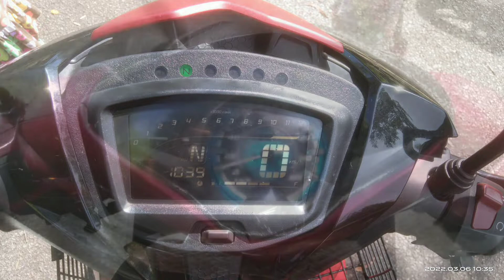REVIEW MOTO YSUKU DAN HONDA FUTURE DARI KACA MATA RIDER PANDA